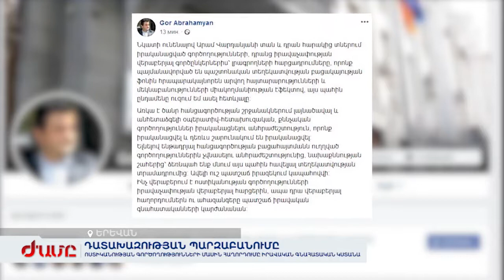Արամ Վարդանյանի տնից բերման են ենթարկել 3 մարդու, 2-ին ձերբակալել են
Ըստ փաստաբան Երվանդ Վարոսյանի, եթե գործողությունը եղել է քրեական գործի շրջանակում, ուրեմն ոստիկանությունը պետք է գործեր՝ քրեական դատավարության օրենսգրքով: